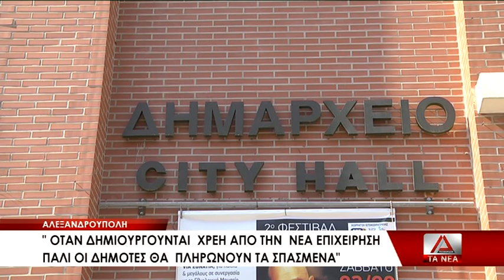Η Λαϊκή Συσπείρωση για την ΔΕΚΑΔΑ